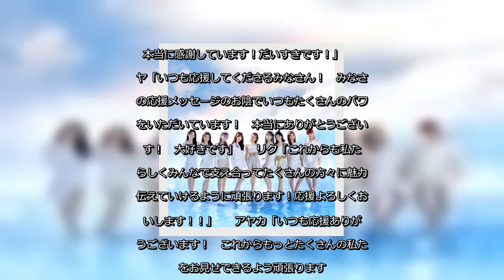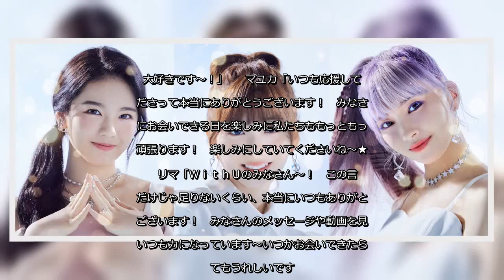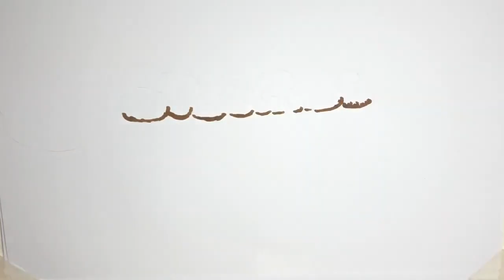✅ ２日に発売された９人組女性ユニット・ＮｉｚｉＵのデビューシングル「Ｓｔｅｐ ａｎｄ ａ ｓｔｅｐ」が発売１週間で３１万枚を超えるセールスとなり、各音楽チャートで１位に輝いた。独占インタビューに応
✍  ＮｉｚｉＵ独占インタビュー〈４〉リーダーＭＡＫＯの統率力「経験していたからこそアドバイスできる」 2020年12月11日 2時0分スポーツ報知 # 芸能# スペシャルインタビュー   　２日に発売された９人組女性ユニット・ＮｉｚｉＵのデビューシングル「Ｓｔｅｐ　ａｎｄ　ａ　ｓｔｅｐ」が発売１週間で３１万枚を超えるセールスとなり、各音楽チャートで１位に輝いた。独占インタビューに応じたメンバーは「たくさんの応援と支えがあっての１位だと思います」と感謝を口にし、ファンに向けて「早くみんなの前でパフォーマンスして恩返ししたい」とも。　早くファンと触れ合いたいという強い思いや来年へ向けての意気込みや世界進出、またリーダーのＭＡＫＯ（１９）から見たメンバー評やプライベートなどいろいろ聞いた。（構成・国分　敦）  　【〈３〉メンバー仲良し「一緒にいる時」素の自分になれる　から続く】  　＊　＊　＊  　リーダーのマコはメンバーへ常に気を配りながらも自らの努力を惜しまない。みんなはリーダーをどう見ているのか。   　アヤカ「みんなのことをまとめるのももちろんなんですけど、個人的にやっていることもあって、決めたことは必ず毎日やっているとか。この時間になったらこれをやるとか、自分のスケジュールを立てて過ごしているのがすごいです」  　マヤ「今までもリーダーというマコちゃんの存在はありがたかったんですけど、日本に帰ってきて忙しい自分もあった中で、改めてリーダーって存在を大きく感じたというか、支えてもらっているなって思いました」  　マユカ「私は個人的にもマコちゃんをリスペクトしています。オーディション合宿の時から見ていますが、決まった事は絶対にやる性格で、その姿を見て『私もやらなきゃ』って思う事もけっこうあったり。練習中にみんなでしゃべっているとけっこう話が広がっちゃうですけど、そういう時にマコちゃんが『そろそろやるよ』って、その場を仕切ってくれて練習がうまく進むとかあります」  　リマ「私、前はけっこうネガティブ思考だったんですけど、マコちゃんと（ＪＹＰの）練習生のころからメンタルトレーニングをしてもらっていて、それをポジティブな方に変えてもらいました。だからこそ今、パフォーマンスも楽しめる。いろんな人生のアドバイスをしてくれたりするのでありがたいです」  　―どんなアドバイスをした ...